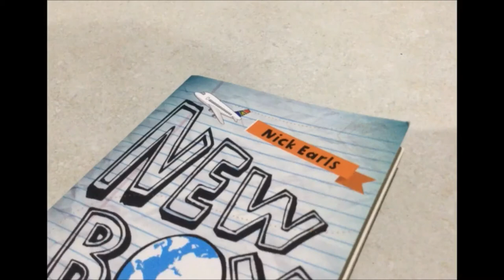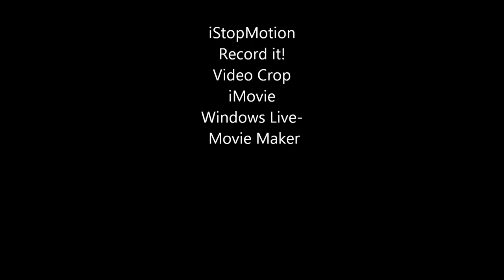New Boy by Nick Earls- Book Trailer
New Boy written by Nick Earls is a Young Adult Novel about adjusting to life in a new country. Themes include: belonging, cultural diversity, racism and bullying.